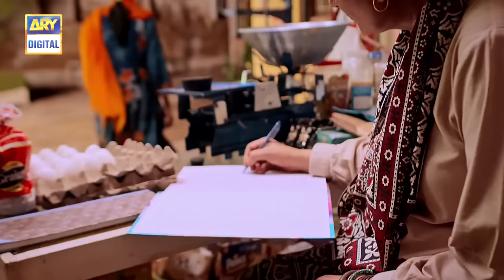Prem Gali Episode 7 (English Subtitles) Farhan Saeed | Sohai Ali Abro | ARY Digital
Prem Gali is the love story of Joya and Hamza who live in a small neighborhood.

Sohai Ali Abro as Joya
Farhan Saeed as Hamza
Qavi Khan as Hamza’s Dada
Saba Hameed
Waseem Abbas
Shameem Hilaly
Uzma Hassan
Javed Sheikh
Anoushay Abbasi
Abdullah Farhatullah
Farah Shah
Faiza Gillani

Watch Prem Gali Every Monday at 8 : 00 Pm Only On ARY Digital